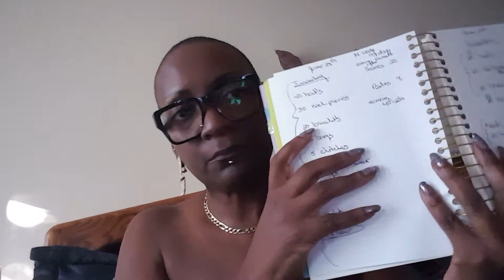Preparing for a fashion show part 1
Pre-show